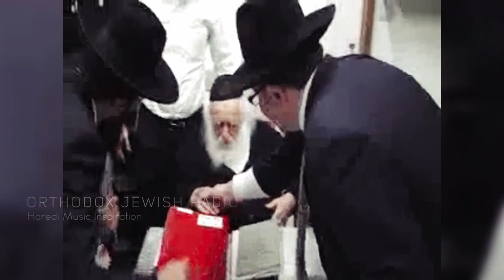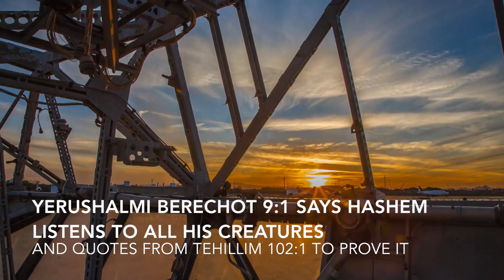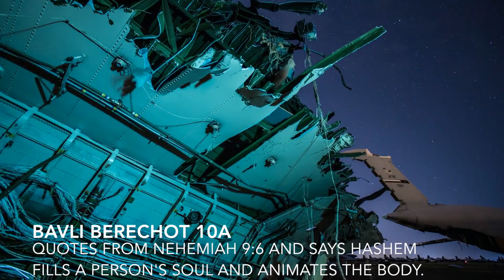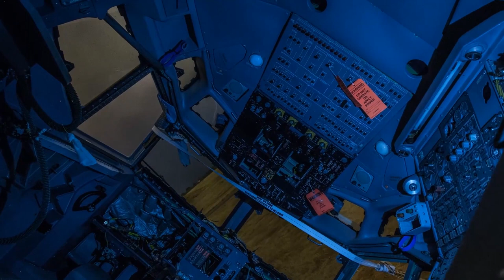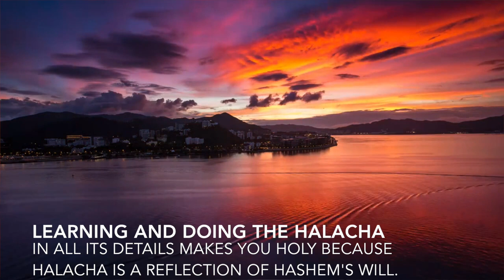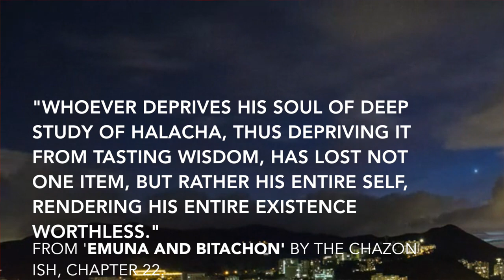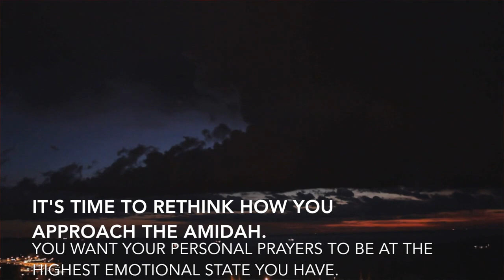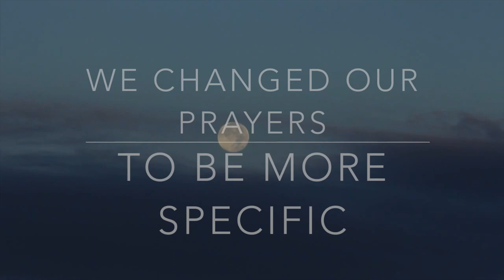Jewish Prayer Tips: How Hannah Got Her Baby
This video reveals deep secrets from the Yerushalmi Talmud reserved for only elite Jewish Rabbis and kabbalists showing you how you can use the same hidden knowledge to get the most out of your prayers so you can transform your life.

Proud to introduce my very dear friend Rav Adam Sommer, an ENORMOUS TALMID CHACHAM who completes the Shas BAVLI, Yerushalmi and countless other major sidrot kodesh EACH YEAR.